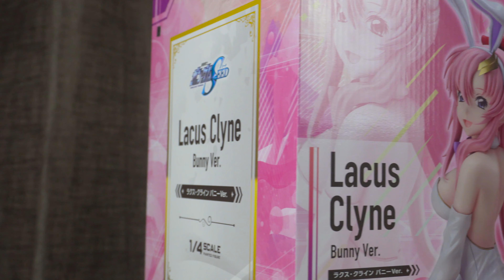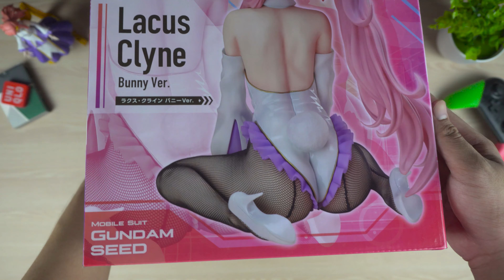Unboxing 1/4 Lacus Clyne Bunny Figure by FREEing (Mobile Suit Gundam SEED)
Lacus Clyne's 1/4 Bunny Figure by FREEing. Character is from Mobile Suit Gundam SEED.

00:00 - Intro and Box Showcase
00:18 - Figure Unboxing
02:37 - Assembling the figure
03:40 - Showcase